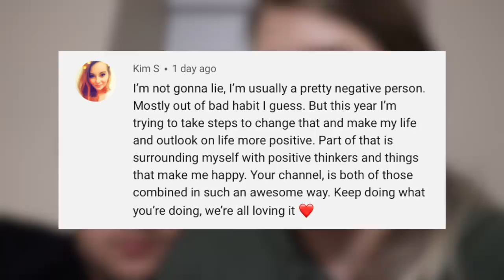We Are Sorry About This But...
Hey everyone! Thank you all so much for watching! Love you all, hope you enjoyed! :-)

Rob And Wint
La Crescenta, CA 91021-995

Equipment We Use :
Canon G7X Mark II
Manfrotto Mini Tripod
Canon Battery Pack NB-13L
Canon CB-2LH Battery Charger
Microphone Windscreen
Canon 80D + Essential Pack
DJI Osmo Pocket
GoPro Hero 7
EVO Flexible Tripod